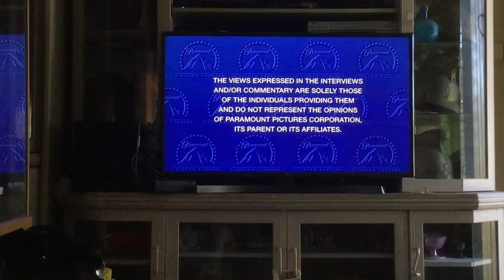Opening to Top Gun 2001 2019 reprint DVD Australia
This DVD was released in 2001 by paramount
Movie top gun (1986) rated PG
Opening
Language screen
Warning screen
Main menu
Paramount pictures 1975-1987